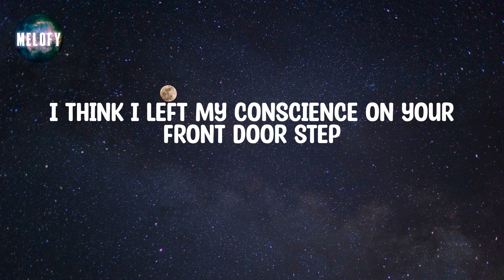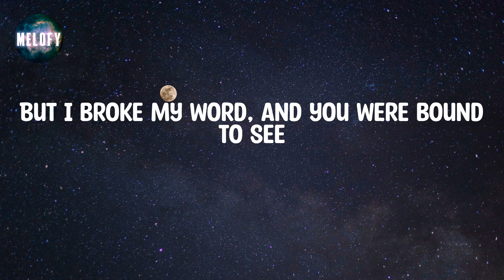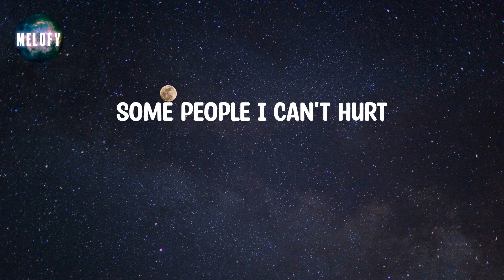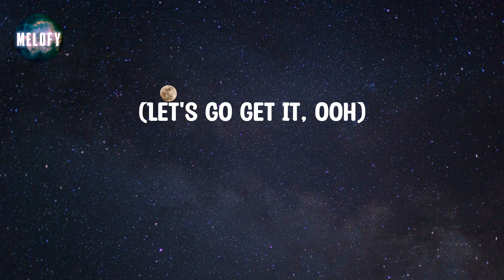Willow - Wait a Minute! (Lyrics)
Now playing: Wait a Minute!